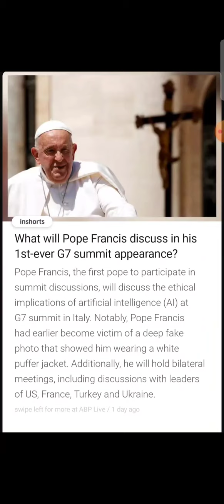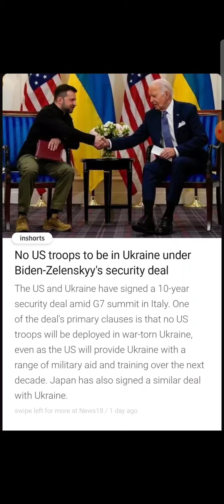International news 10-16 June world news india new youtube gk ‎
Welcome to our educational channel! Join us as we dive into the fascinating world of Hindu mythology, offering captivating stories and insights. We also share exciting videos on Tour and Travel,
From the epic tales of gods and goddesses to the symbolism and rituals, we explore every aspect of this rich cultural heritage. But that's not all! We also take you on thrilling tours and adventures, showcasing the beauty and diversity of different destinations. So buckle up and get ready to embark on an incredible learning and travel experience with us! Let the journey begin!

Stay updated with the latest banking news, specifically tailored for Jaiib and Caiib aspirants. Our channel keeps you informed about world affairs and national news, supplemented with intriguing facts and detailed maps of various states and countries.